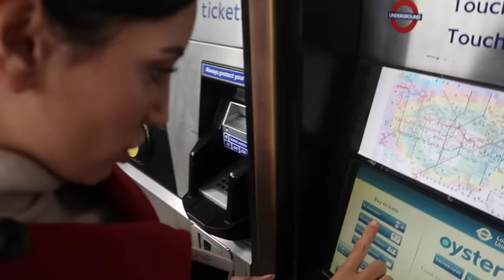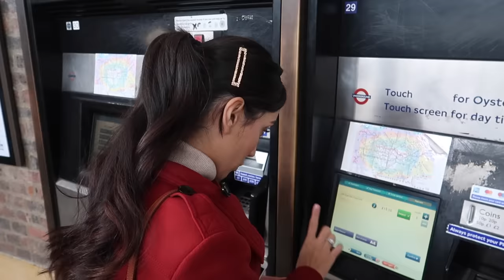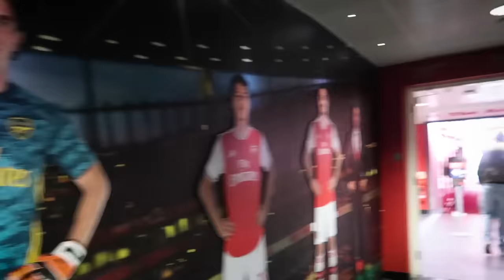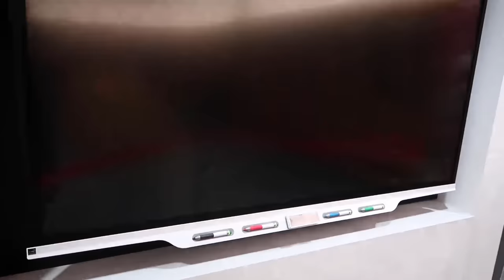London Vlog | ولاگ لندن، پشت صحنه چند شنبه با سینا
بچه ها سلااااام ما برگشتيم با يك ولاگ ديگه،
توى اين ولاگ با هم يه كم لندن رو ميگرديم،
على بهتون استاديوم امارات (همون كه بازى هاى تيم آرسنال توش انجام ميشه) رو نشون ميده،
و در آخر هم پشت صحنه برنامه چند شنبه با سينا، كه من مهمونشون بودمو ميبينين.

لينك مصاحبه رو هم اينجا ميذارم كه اگر توى تلويزيون از دستش دادين، بتونين اينجا ببينينش: